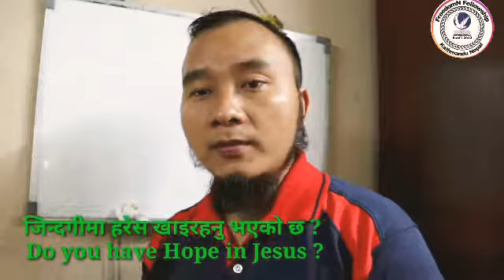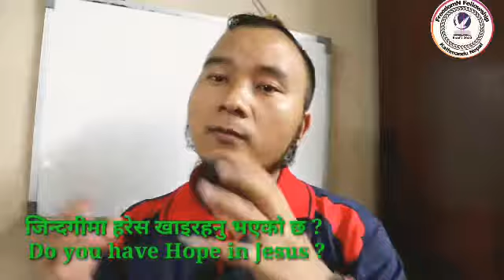Christian Sermon 2Coran 5:17 कोही ख्रीष्‍टमा छ भने त्‍यो नयाँ सृष्‍टि हो। पुरानो बितिगएकोछ